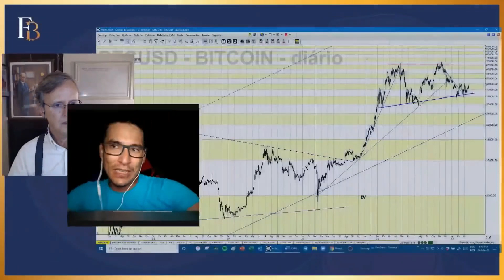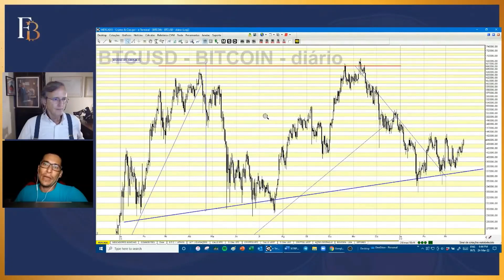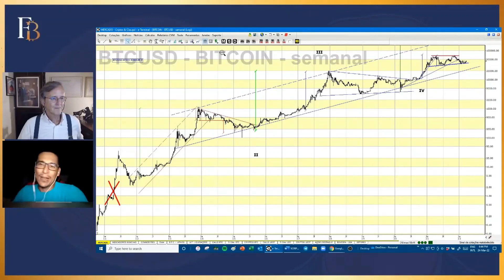EUA vai expropiar 3 milhões de BTC | Renato Amoedo